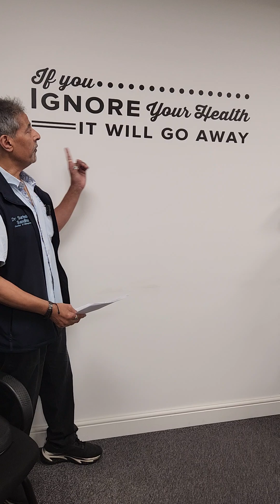Is Chiropractic Really Expensive? Dr. Sandhu Explains Why It’s Worth Every Penny 💰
Hi there, Dr. Sandhu here from Bedford Chiropractic Clinic! 👋 Today, we’re tackling a common misconception: Is chiropractic care too expensive? Let’s put this into perspective! Here’s why chiropractic is an affordable, life-changing alternative to invasive surgery and costly medical treatments. 💪

In this video, we’ll cover:
Affordable Care vs. Expensive Surgery 🏥: Discover why waiting for surgery could cost you £20,000+ compared to a £39 consultation with me.

Life-Changing Benefits of Chiropractic Care 🌱: Learn how chiropractic can improve mobility, reduce pain, and prevent the need for surgery with personalized, non-invasive treatments.

The True Value of Health 💡: Why invest in one session for £49? Because your health is priceless. Chiropractic care supports your long-term wellness, without the risks of surgery or side effects of medication.

Flexible Packages & Savings 💷: We offer options for all budgets with packages to suit your needs. Early care means you may avoid costly future treatments.

For less than the price of a meal out, experience a consultation that could change your life. We’re dedicated to the Bedford community, keeping you active and pain-free. Book now to start your journey to better health! ✨

Your health is your wealth, and we're here to support you every step of the way. 🌟

Thank you for being a part of our community. Keep moving forward, and I look forward to seeing you soon!

P.P.S Don't forget to follow us on TikTok, Facebook, Instagram, and YouTube for daily doses of motivation, tips, and updates on our upcoming YouTube channel focused on dementia and Alzheimer's awareness.

Together, let's build a community of health and happiness!

🔔PROFILE LINK►